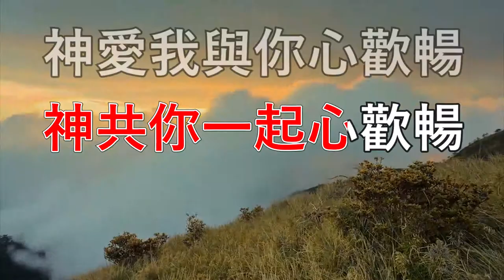心歡暢 This little light of mine/Kum ba yah 超高清 伴唱卡拉OK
這是我為兩個不同教會的活動寫的兩首歌之一。
This is one of the two songs which I wrote for two churches' events.
1) 心歡暢 This little light of mine/Kum ba yah Annie Yuen and Fai Cheng 超高清 卡拉OK
3) 心歡暢 This little light of mine/Kum ba yah 歌詞
心歡暢
曲：Harry Loes/Robert Gordon
詞、改編：鄭澤輝博士
神燃明路向
光輝照心歡暢
日夜共和唱
那怕冷夜涼
常常同和唱
天天都高聲唱
主恩光心中照
多歡暢
神燃明路向
光輝照心歡暢
日夜共和唱
那怕冷夜涼
常常同和唱
天天都高聲唱
主恩光心中照
多歡暢
神燃明路向
光輝照心歡暢
日夜共和唱
那怕冷夜涼
常常同和唱
天天都高聲唱
主恩光心中照
多歡暢
神與我一起心歡暢
神共你一起心歡暢
神愛我與你心歡暢
主愛我心歡暢
主愛你心歡暢
主愛我心歡暢
主愛你心歡暢